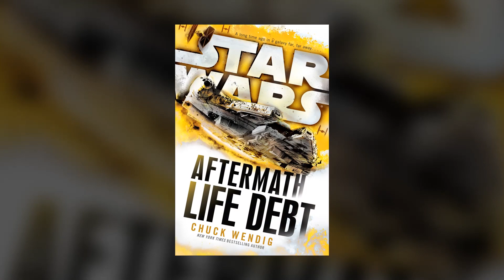Wookiees Explained (Canon) - Star Wars Explained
Take a look at the history and basic information regarding the Wookiee species from Star Wars.
John Sanders
Ryley Ameden
Adam Amaya